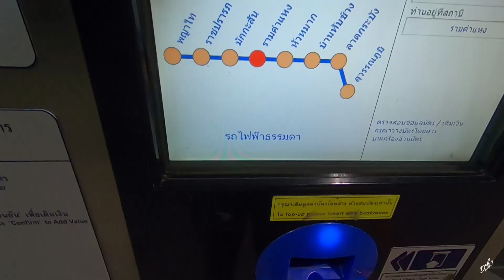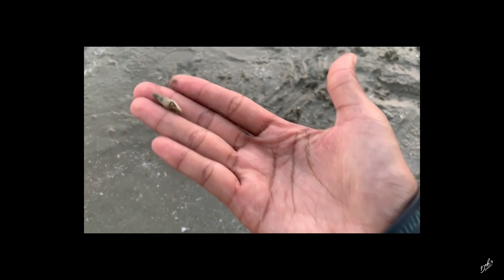จุดเช็คอินหัวหิน ปราณฯ ทะเลปราณบุรี ใกล้กรุงเทพ !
เที่ยวทะเลครั้งนี้ ก็ต้องขอขอบพระคุณพี่เอก-พี่ต้นอ้อ (รหัสศิลปิน 381) ที่พาทีมจัดงานเลี้ยงสังสรรค์ ขอบคุณพี่ๆทุกคน ทริปพวกเราเป็นทริปที่มีความสุขมากๆค่ะ
บ้านไม้ริมทะเล จังหวัดประจวบคีรีขันธ์ สงบเงียบและงดงาม เราไปเที่ยวทะเลปราณบุรีกัน.